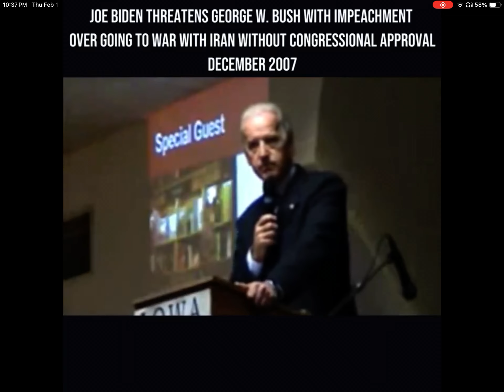Another Nice Little Twitter Find